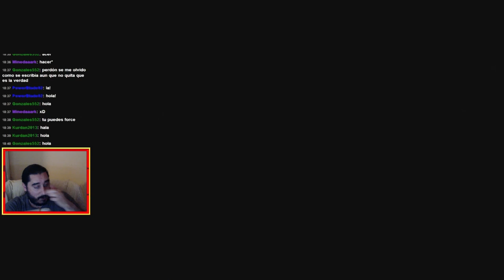Banjo-Tooie (XBLA) | Parte 63 - Torre de la Tragedia